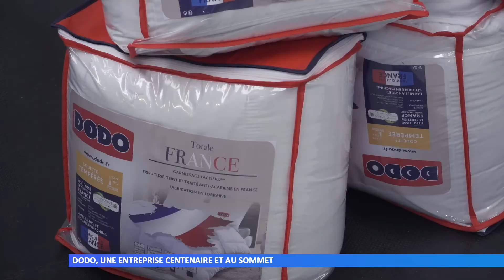Dodo, une entreprise centenaire et au sommet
Le fabricant mosellan de couettes et d’oreillers Dodo s’est hissé à la première place du marché européen, tout en conservant sa production à Saint-Avold.
Réalisation : ViàMoselle – Orianne VALLOO